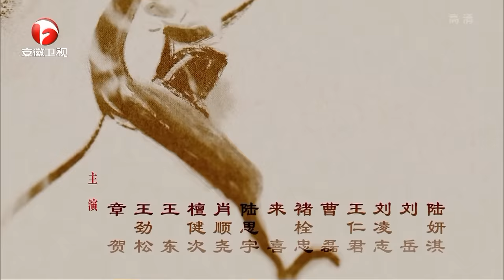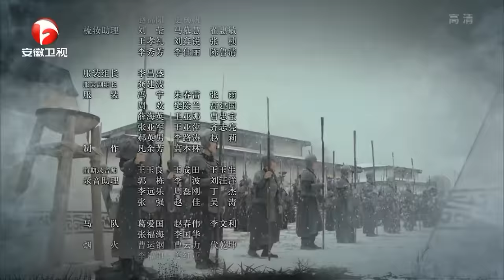【ENG SUB】《大军师司马懿之军师联盟》第29集 - 张春华醋意大发 The Advisors Alliance Ep29【官方独播超清版】